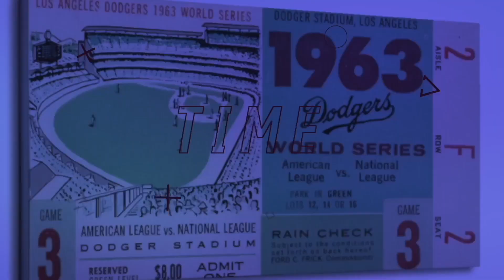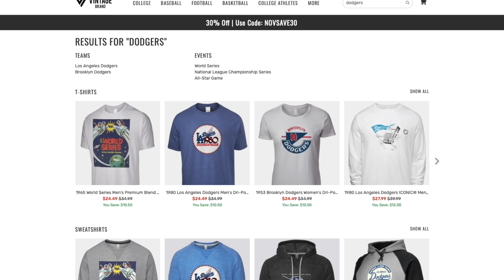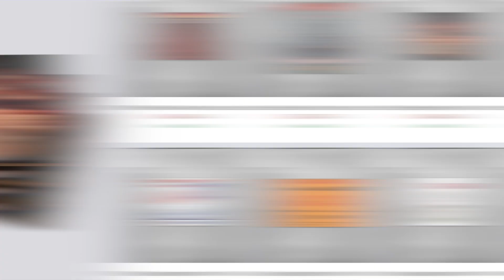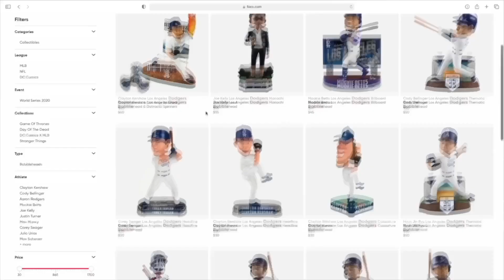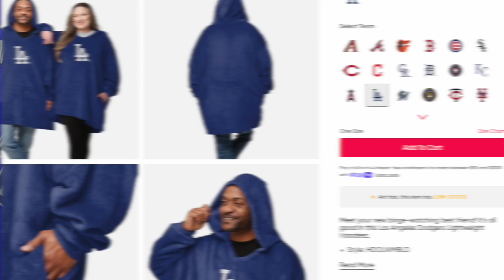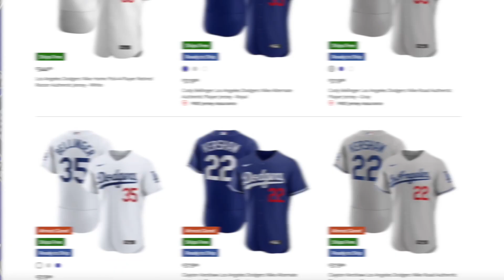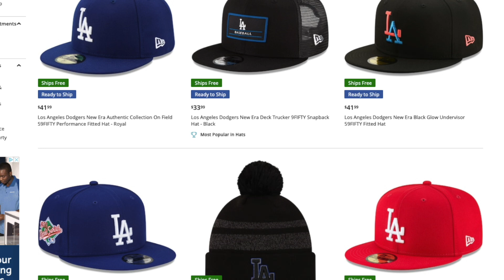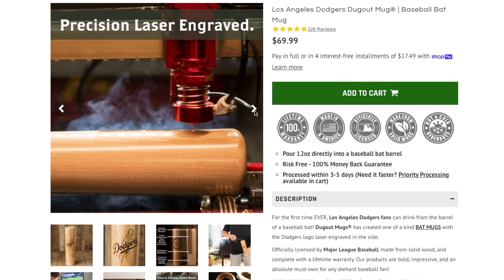Dodgers Ultimate Gift Guide 2021: Jerseys, Bobbleheads, Shirts, Hats, Hoodies, Puzzles, & More!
While we get no direct support from mentioning these brands, for some we do receive a little kickback through an ambassador link. To them, we say thank you!

YouTube.com/DodgersNationTV
Instagram.com/officialdodgersnation
Twitter.com/dodgersnation
Facebook.com/dodgersnation